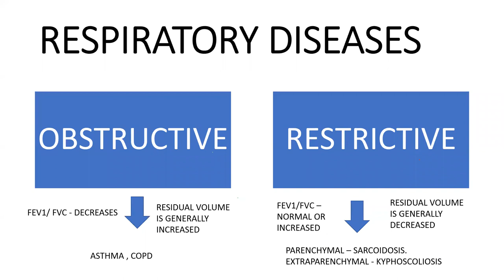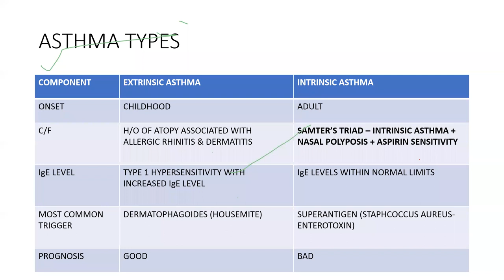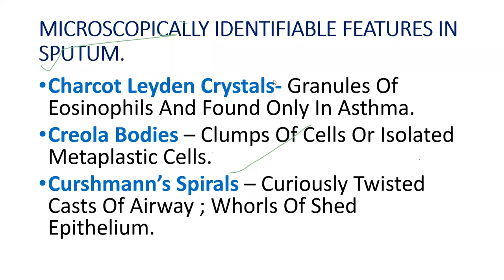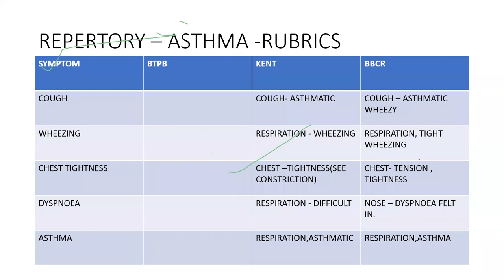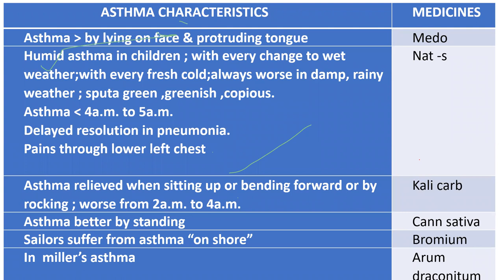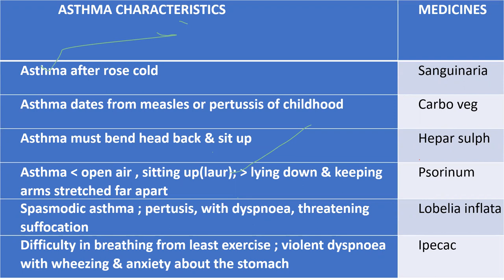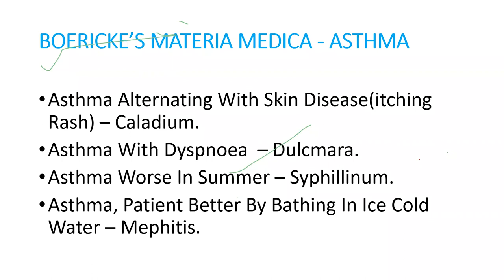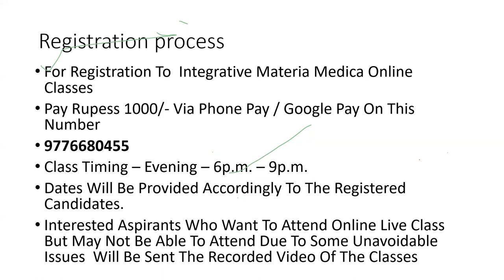Asthma#Integrative materia medica#Homoeopathic materia medica#Homoeopathic medicines for Asthma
All the best dear PSC& PGT Aspirants.
#State PSC
#UPSC Homoeopathy